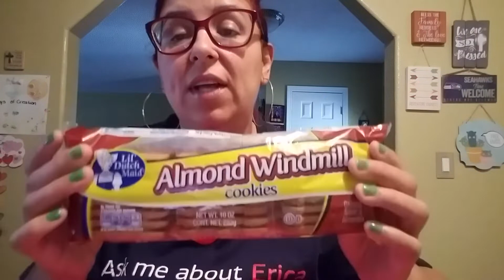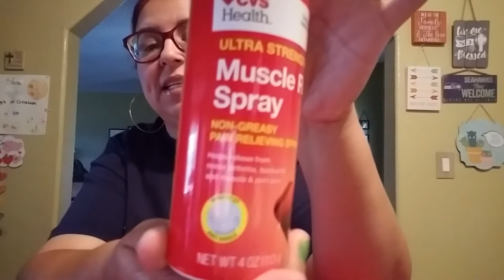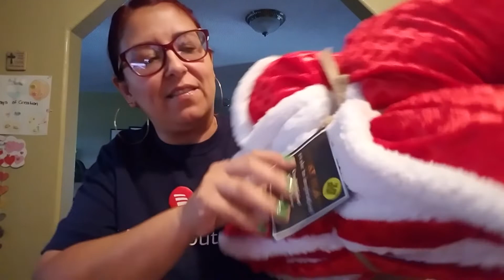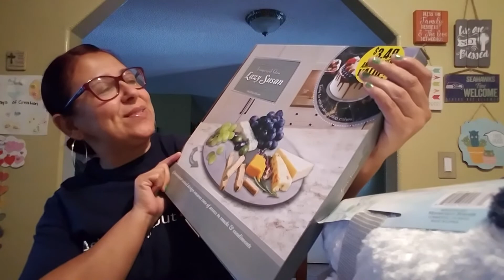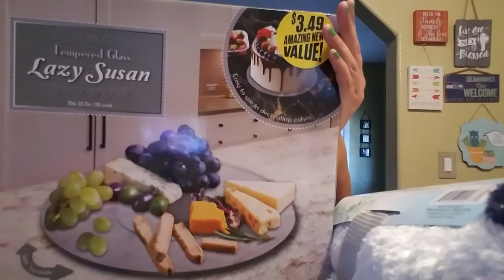My 99 Cent Store Haul Video - Checking Out All The Stuff I Purchased (9-17-19)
I have a haul video containing stuff I purchased from the 99 Cent Store.  I hope you enjoy.

KIMMYS CLOTHES
2370 W Cleveland Avenue